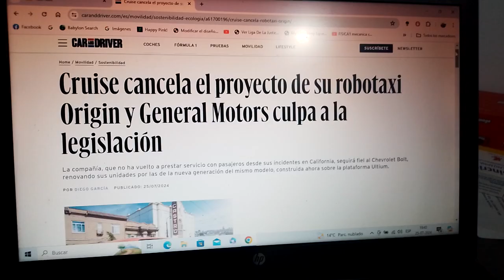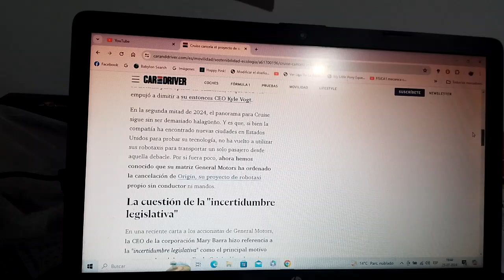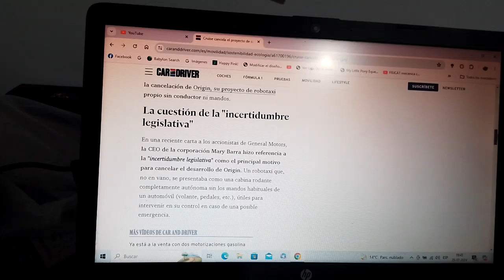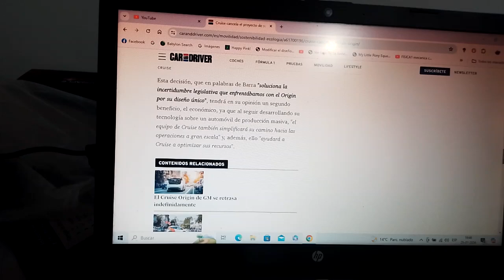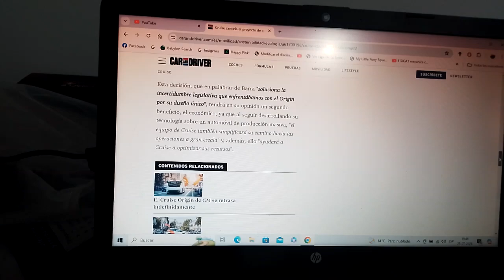Cruise y GM cancelan definitivamente su proyecto del robotaxi por la legislación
Luego de los múltiples problemas que presentaron sus vehículos de pasajeros autónomos en días anteriores este mismo se descartó completamente luego de lo sucedido en California y solo se concentrarán en el Chevrolet Bolt que ahora se producirá mediante la plataforma Ultium